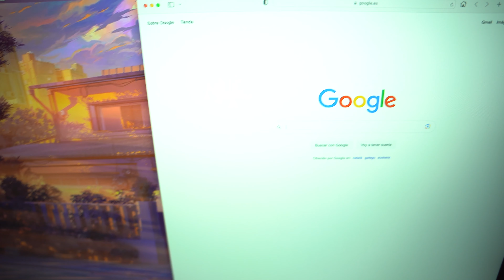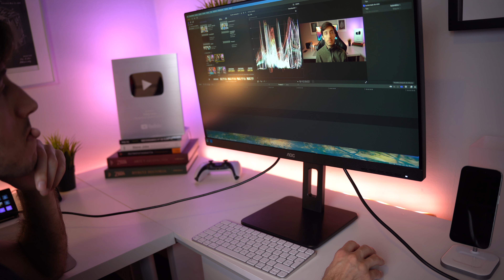Experiencia con AOC Q27P3CW🖥️ El monitor que vale para todo: Trabajo, Gaming y económico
Mi review y experiencia con el monitor AOC Q27P3CW un monitor de oficina que vale para todo Trabajo, Gaming y económico con 27' 2k, panel IPS, webcam y altavoces y una peana completa. Es de los mejores monitores para estudiantes, monitor para jugar barato, monitor para trabajar económico o monitor para editar foto y video de bajo precio.

Monitores AOC